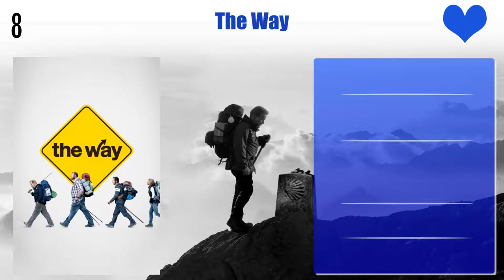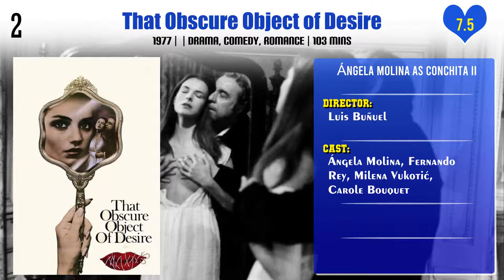Ángela Molina Top 10 Movies of Ángela Molina| Best 10 Movies of Ángela Molina